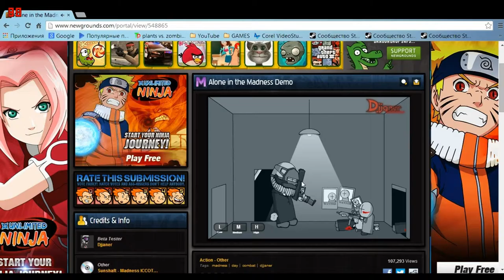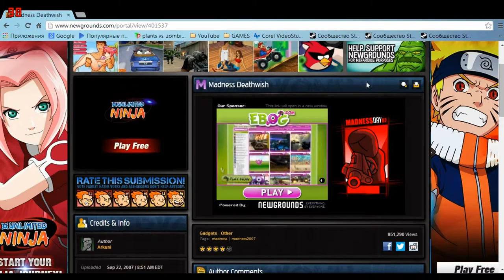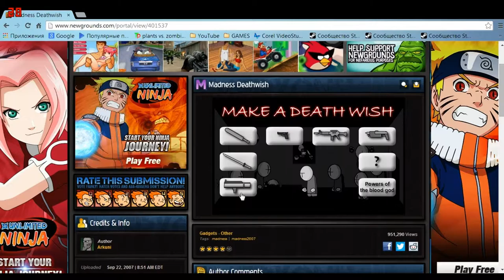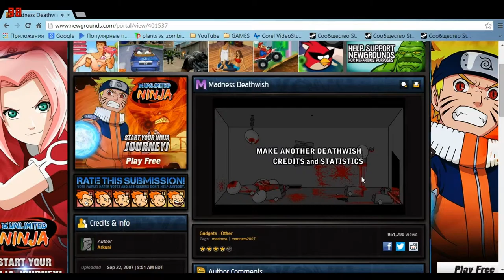Много Madness'a часть 2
Скоро будет 3 часть